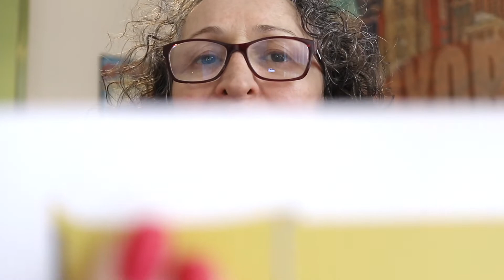Buying My Own Gifts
I love buying my own presents. So today I will be showing you my valentine gifts for this year.